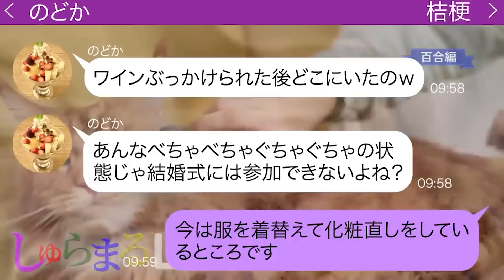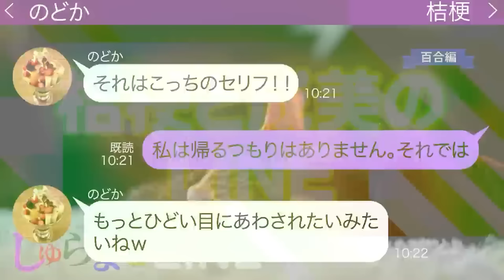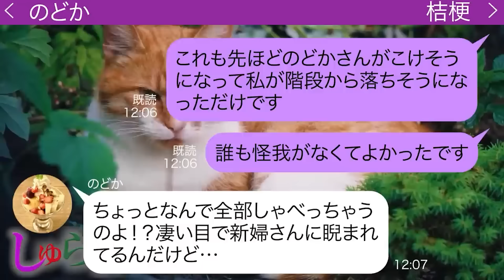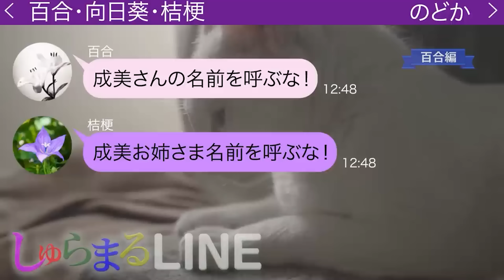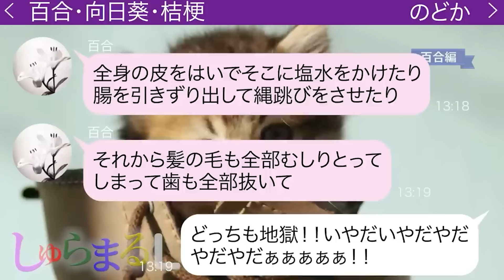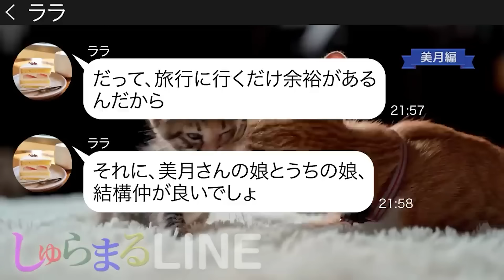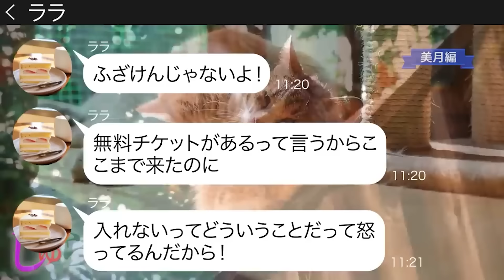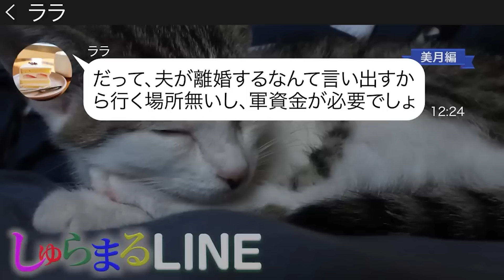取引先社長の結婚式で私が花嫁の親友と知らずにワインをかけて追い返した女【LINE】リメイク編【聞き流し・朗読・作業・睡眠】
◆目次◆
0:00 【百合編】取引先社長の結婚式で私が花嫁の親友と知らずにワインをかけて追い返した女
●登場人物●
のどか→桔梗の事を毛嫌いしている
桔梗→成美と小さい頃から仲がいい

18:25 【美月編】奢らせ癖があると有名なママ友がTDLの入口で待ち伏せ
●登場人物●
美月→毒舌ママ
ララ→気の強い上から目線のママ